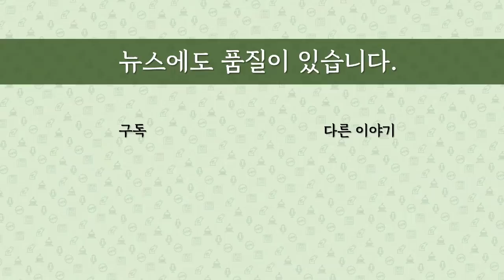[최병묵의 팩트] 김종인의 처신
김종인 전 윤석열 선대위 총괄선대위원장이 선대위 해산 발표 이후 윤 후보에 대한 강력한 비판대열에 합류했습니다. 하루전까지 선대위 운영 책임을 맡았던 사람의 돌변인데요. 어떤 말을 왜 했을까요. 과연 합당한 비판일까요